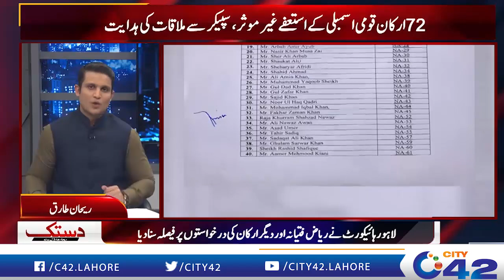Federal Shariat Court Reject Transgender Act | Dastak